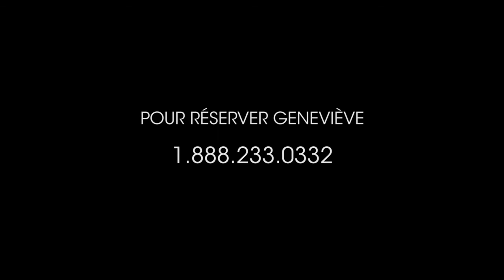Genevieve Desautels Conférence